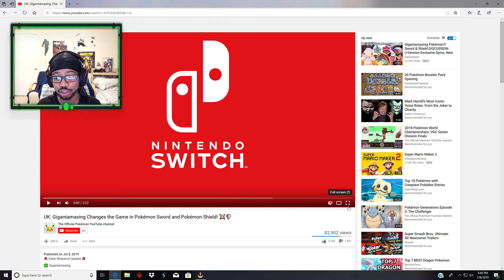NEW POKEMON SWORD AND SHIELD TRAILER REACTION!